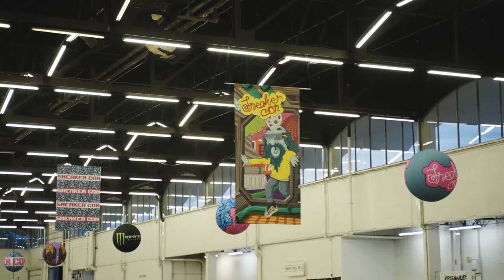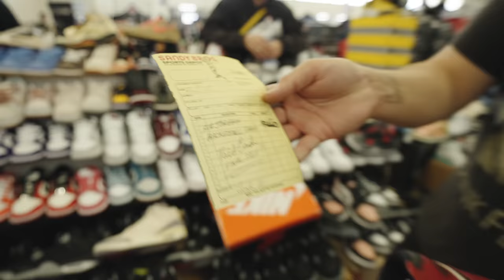GRAIL HUNTING AT SNEAKERCON DALLAS 2022!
Sneakercon came back to Dallas and we couldn't miss it! Thank to everyone who showed love and said whats up, hope you guys enjoyed the grail hunt in todays video! Let us know if you want to see future event videos!